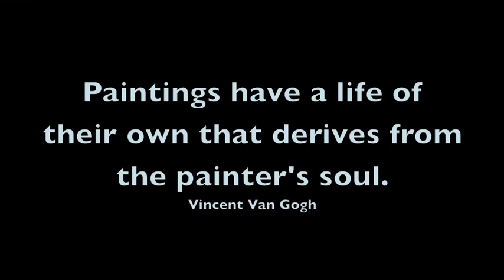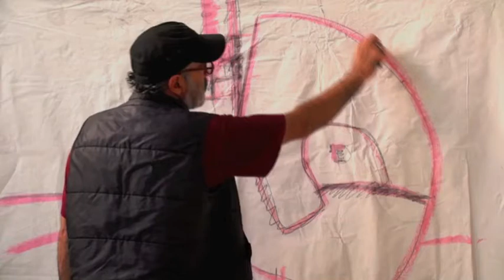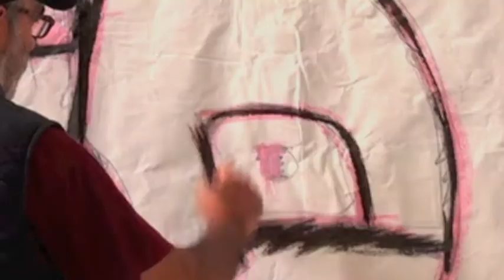TO BE OR NOT TO BE ?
My final project for Lights Film School